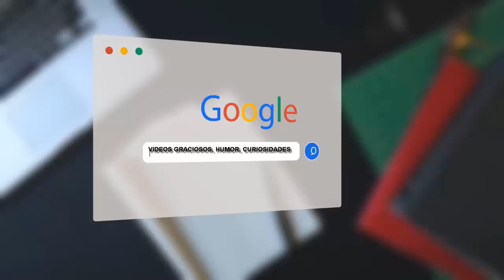🐶📱El perrito al que le molesta todo 🐶📱 // meme viral de tiktok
El usuario de tiktok @mreviatar es muy conocido en esta red por subir videos de su perrito al que le molesta todo. Aqui les traigo una recopilacion de videos de este usuario y su peludo y enojon amigo llamado NIKI.
Sos nuevo en mi canal? te invito a:
☑️ Comentar el video...📹
☑️ compartir el video 📹 con tus amigos.

Estas acciones ayudan a que pueda subir mas videos. Espero que les guste...

Si quieren que los salude en el proximo video, no tienen mas que ponerlo en los comentarios